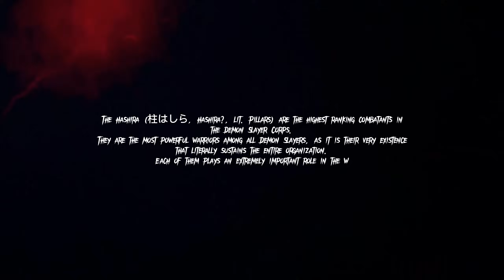💧🔊🌪️🌫️❤️🪨🦋🔥🐍 Hashiras React Rap dos Hashiras ( Demon Slayer: Kimetsu no Yaiba ) | WLO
• Hola

• Ficha Técnica:

Edição/Vídeo/Oc's: J O H A N - S A M A
Artista:   @WLOficial
Thumb: J O H A N - S A M A